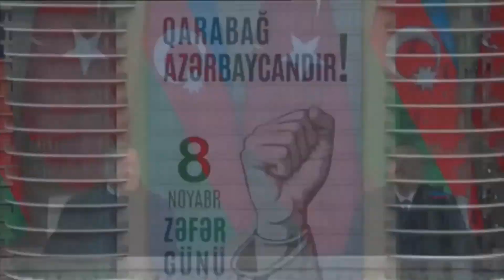ПАРАД В БАКУ ЧЕСТЬ ПОБЕДЫ В КАРАБАХСКОЙ ВОЙНЕ! АЗЕРБАЙДЖАН ОСВОБОДИЛ СВОИ ЗЕМЛИ ОТ ОККУПАЦИИ!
Долгожданный день победы настал. Вся наша страна отмечает праздник!
QARABAĞ AZƏRBAYCANDIR!